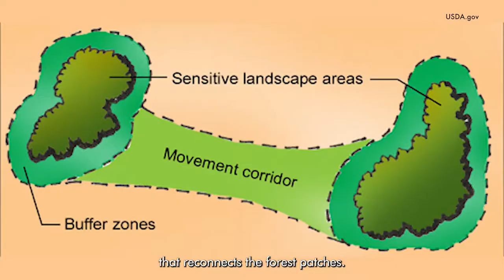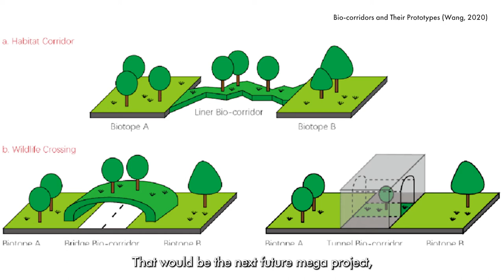Design a Wildlife Corridor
Design a wildlife corridor for elephants in Kaeng Krachan National Park that would provide elephants safe passage into extended habitats and potentially away from humans and crops, allowing them to find food in an area that is currently inaccessible.